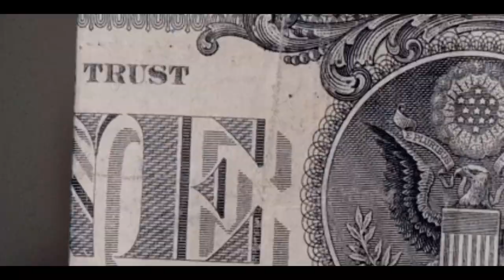OMN Mo - Gifted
DaDollaGetDollas LLK23FOREVER RIP LENNY